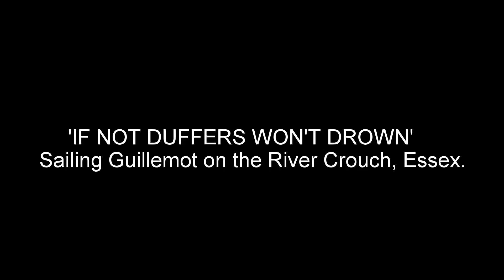Dinghy on the River Crouch, Essex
If not duffers won't drown